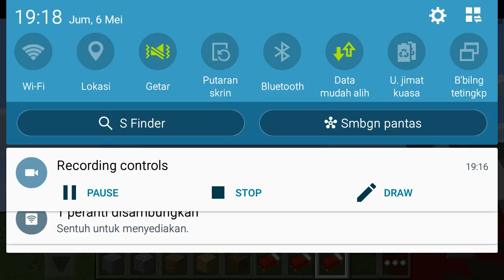Minecraft Kelantan : Pencarian Herobrine 1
Episod 6 : Pencarian Herobrine Bahagian 1